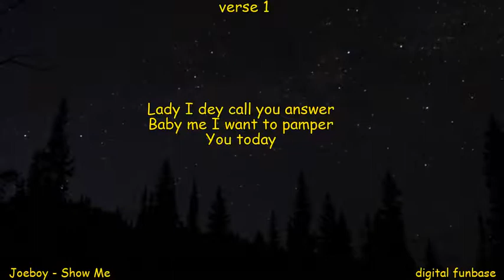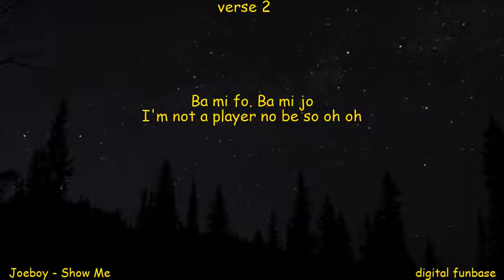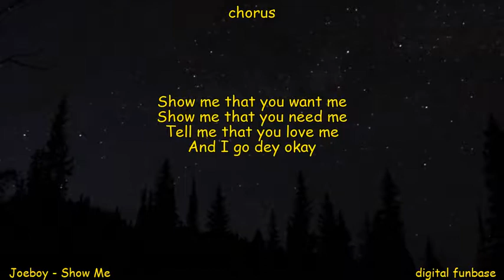JOEBOY - Show Me Instrumentals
Joeboy - Show Me is the perfect intro to his album 'Somewhere between Love and Magic'.